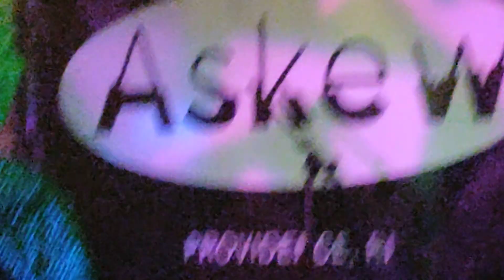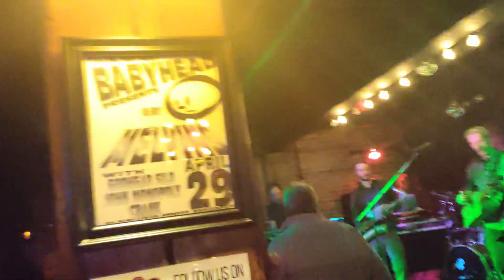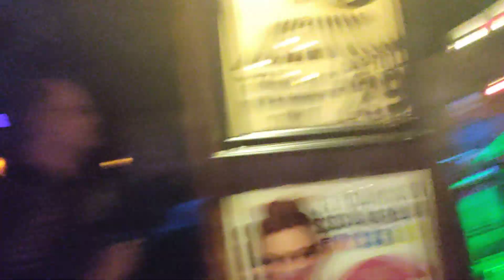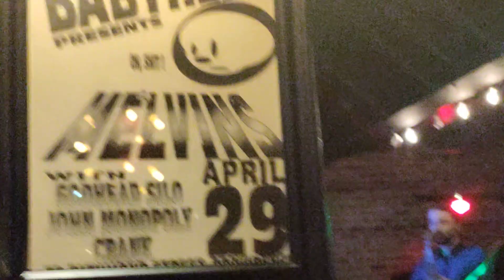Çlub D'elf@askew, providence,r i.,3,30,23,,ty so much to Dave and the band for letting me upload,❤️